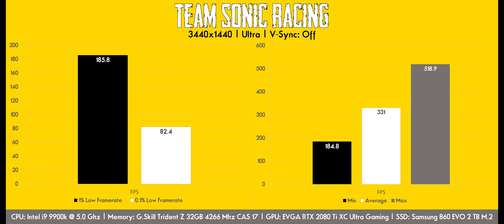Team Sonic Racing - PC Ultra Quality (3440x1440)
Game was running on ultra settings, menus and cut-scenes are in 16:9 & gameplay in 21:9

Processor: Delidded Intel i9 9900k overclocked to 5.0Ghz
Ram: 32GB G.Skill Trident Z RGB 4266Mhz CAS 17
GPU: EVGA GeForce RTX 2080 Ti XC Ultra Gaming (Water-Cooled & Overclocked)
Motherboard: Asus ROG Maximus XI Formula
Storage: 2TB Samsung 970 EVO NVMe M.2
Monitor: Asus ROG Swift PG348Q G-Sync
Controller: Microsoft Xbox One Controller

Recorded gameplay footage using Nvidia ShadowPlay

Steam: AlRayes_BRN
Uplay: AlRayes_BRN
Origin: AlRayes_BRN